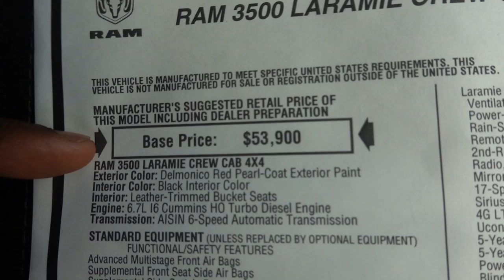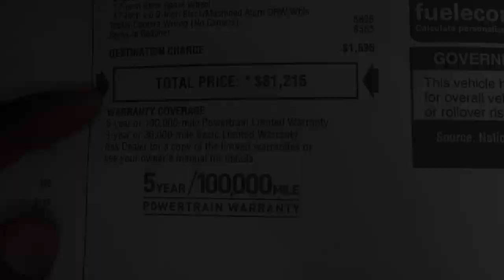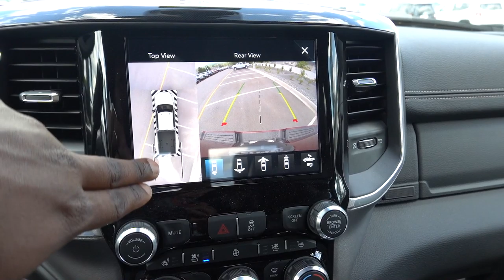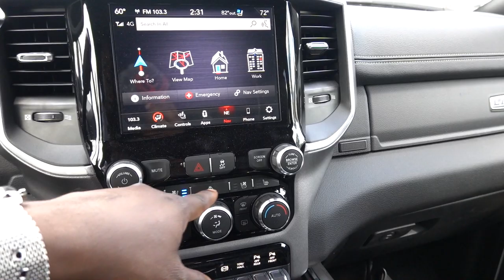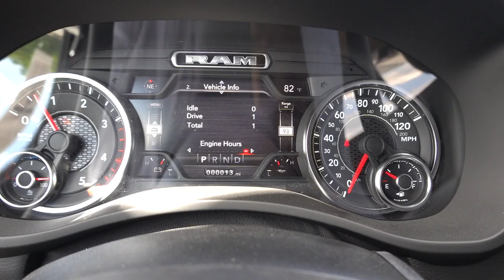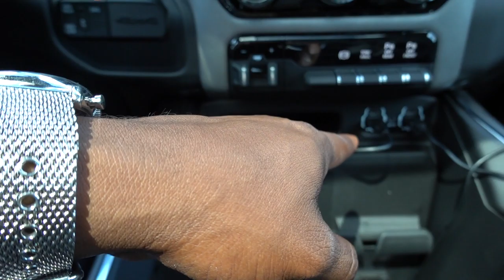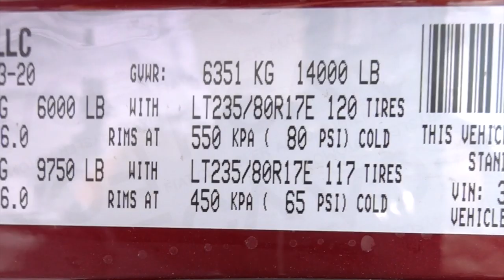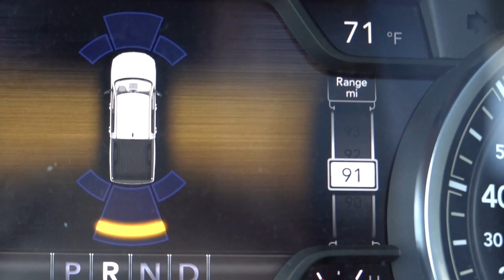CHECK OUT THE 2020 RAM 3500 LARAMIE NIGHT PKG | DOES THIS TRUCK HAVE TOO MANY OPTIONS? Expensive...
This is the first 2020 RAM 3500 DRW Night Edition I’ve seen show up so wanted to show you around the truck. I do a quick mpg run and driving impressions for this model since it doesn’t have air suspension, check it out!